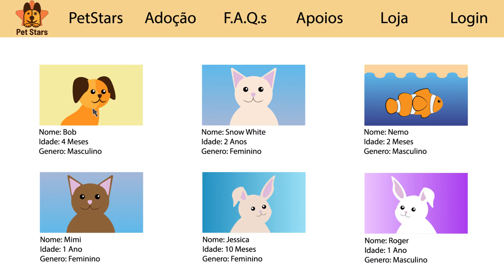Video Promocional | PetStars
Trabalho desenvolvido no âmbito académico pelos alunos Diogo Ferreira, Damião Granada, João Domingos, Mário Jorge e Catarina Veloso no
Curso Técnico Superior Profissional (TeSP) de Desenvolvimento Web
e Multimédia.